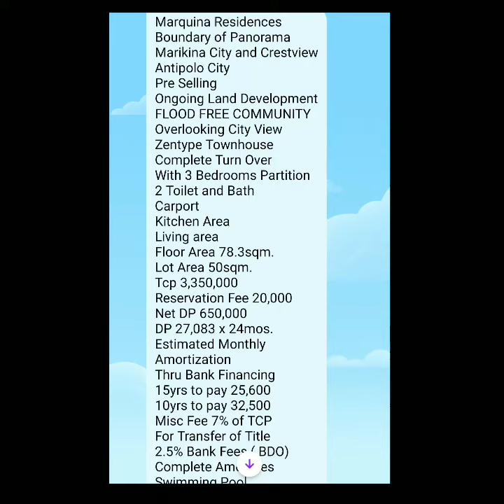MARQUINA RESIDENCES @ ANTIPOLO RIZAL